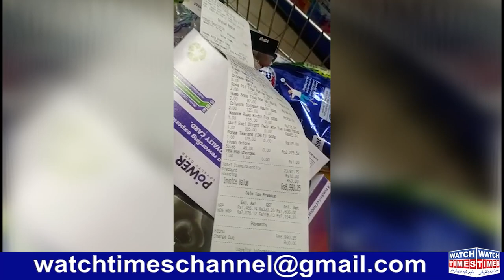Imtiaz Super Store Looting The People | Inside Story of Imtiaz Super Store | Imtiaz Store Reality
Imtiaz Super Store looting the People First Time video evidence about Imtiaz Super Store inside Story Big Scam of Imtiaz Super Store CEO Imtiaz Super Store Imtiaz Abbasi Big Fraud on Imtiaz super Store Imtiaz Super Market Full Inside Story of Imtiaz Super Market Imtiaz Super Store Mega Scandal Imtiaz Super Store did not Pay Full Tax
Facebook Watchtimes